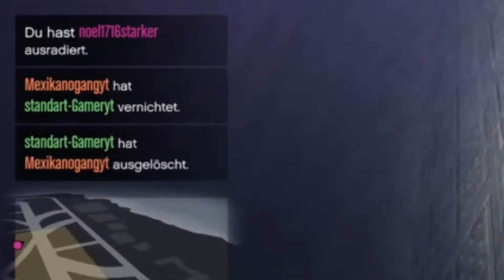GTA Online | Deadline (Tron-Bike-Modus)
Sehr gut! Du hast die Videobeschreibung gelesen!